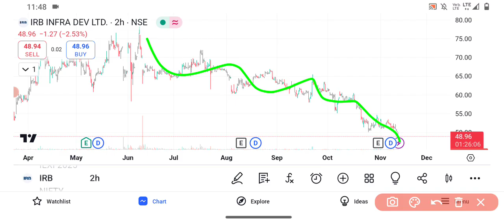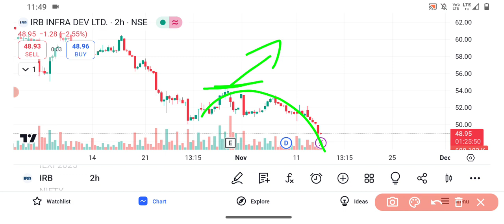IRB infrastructure Share 🔥✅ | IRB infrastructure share latest news